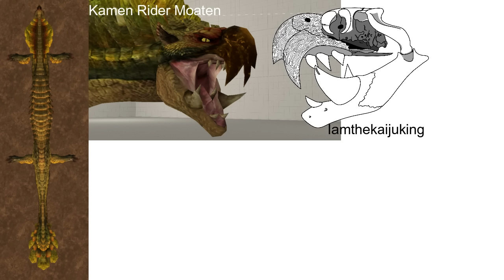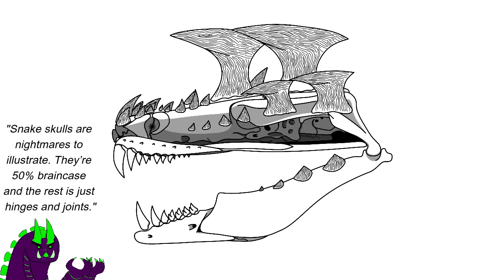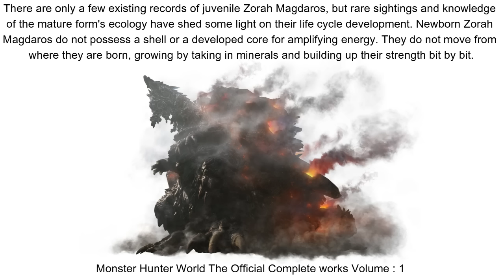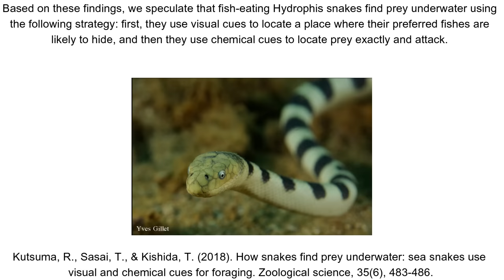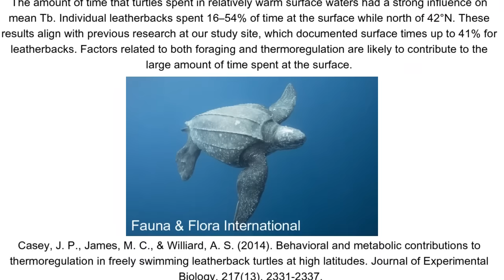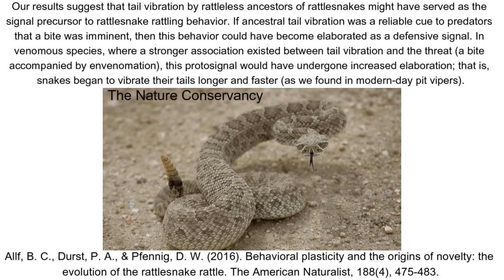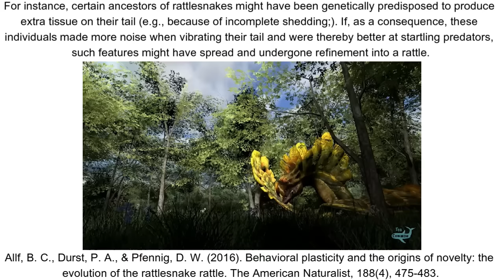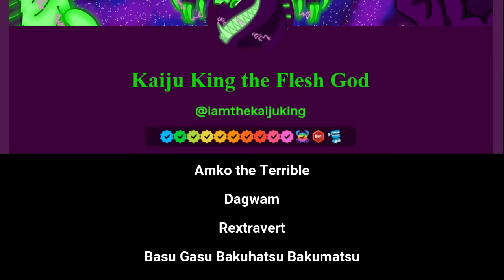Snake Wyvern Ecology : Najarala in Monster Hunter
One of the most unique monsters in the series, Najarala stands out as the serpent among the wyverns. So how does it do things differently to the other monsters of the series? Also, dalamadur gets a brief mention.